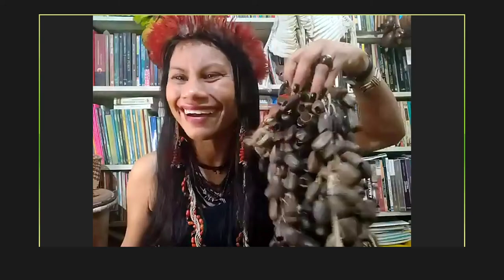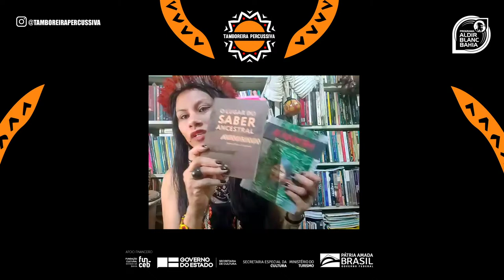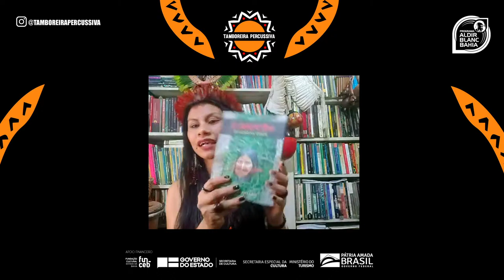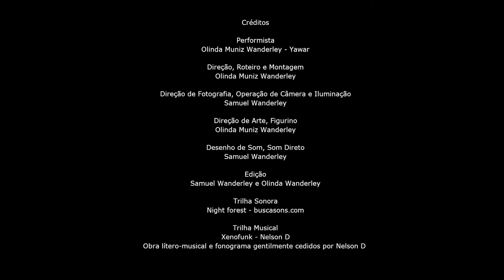Live - Mulheres que tocam - Conversando com a Mestra - Mônica Millet / Performance - Márcia Kambeba